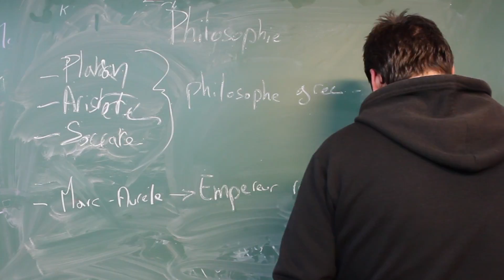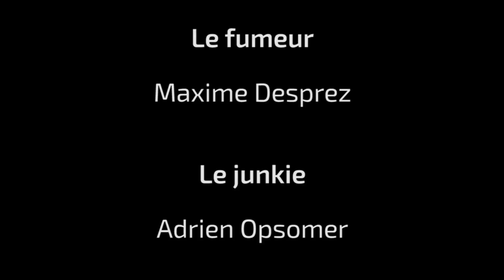Maxime Desprez - Le plus beau métier du monde (25+)